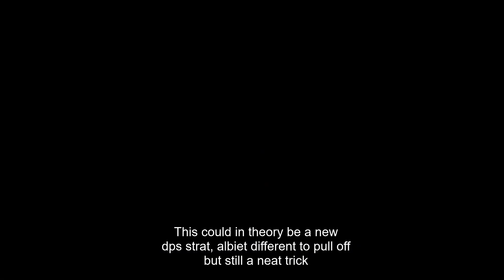This perk combo might be better then Auto Loading Holster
Shoot to loot is acting funny